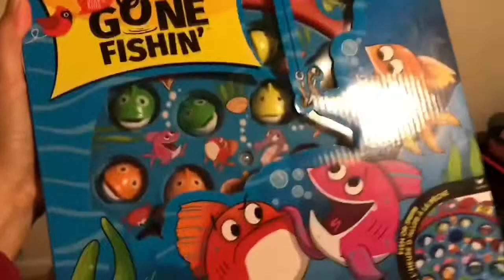GONE FISHING Toy Review & Unboxing + Feeding the fishes FANCY TREAT! ASTOR ATE WITH THE FISHES!